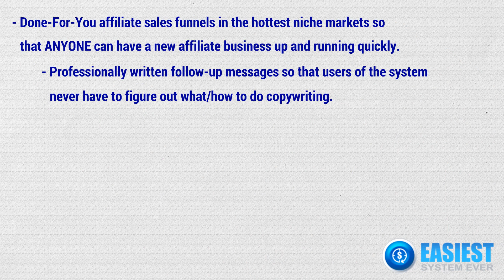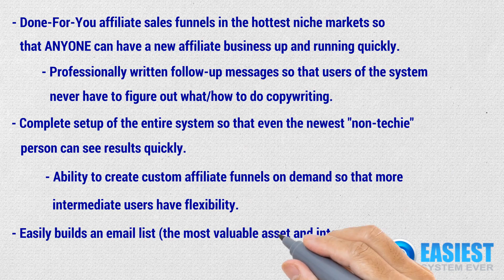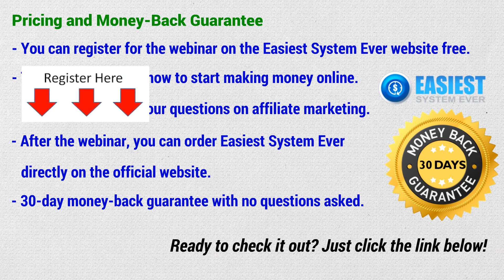Easiest System Ever Webinar Review - Why Should You Register It?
How about adding thousands of people to your email on complete auto-pilot?
How about getting someone else to do all the hard setup work FOR YOU?

Easiest System Ever Webinar will help you!

The Easiest System Ever is the internet's premiere done-for-you system for people who are new to making money online.
This is PERFECT for beginners, but also works great for intermediate or advanced folks.
The reason is because it requires zero online marketing skills. No SEO, No Facebook Ads, No Google Ads and No Techie Stuff.

Features and Benefits:
- Professionally written follow-up messages so that users of the system never have to figure out what/how to do copywriting.
- Complete setup of the entire system so that even the newest "non-techie" person can see results quickly.
- Easily builds an email list (the most valuable asset and internet marketer can have).

Here are 10 great reasons to check out the Easiest System Ever webinar:
Reason #1: It's simple - even for beginners!
Reason #2: You can profit daily!
Reason #3: It’s PROVEN to work
Reason #4: You don’t need to create your own products
Reason #5: You can see results quickly!
Reason #6: Work from anywhere - (laptop lifestyle)
Reason #7: It's the perfect side business!
Reason #8: No coding or copywriting
Reason #9: No dealing with customer support
Reason #10: The setup is COMPLETELY DONE-FOR-YOU.

You can register for the webinar on the Easiest System Ever website free.
The webinar reveals how to start making money online.
After the webinar, you can order Easiest System Ever directly on the official website.
30-day money-back guarantee with no questions asked.

👉 Ready to check it out?

Important: Free tickets to this event are on a first come, first served basis which means that once we hit capacity for a web-class we will have to close registration.